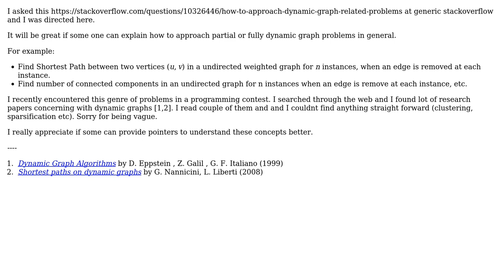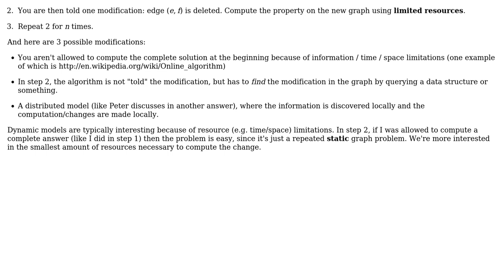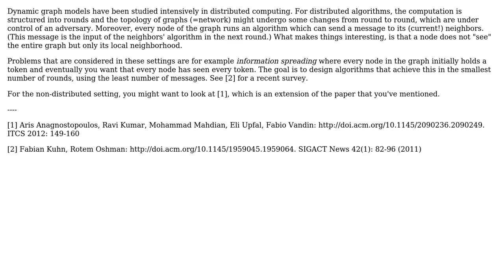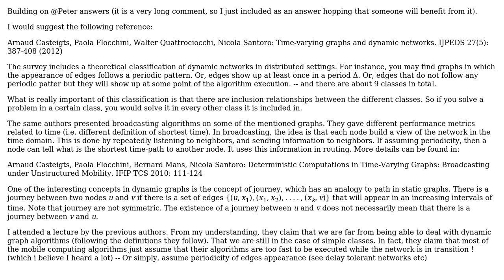How to approach Dynamic graph related problems? (3 Solutions!!)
How to approach Dynamic graph related problems?

With thanks & praise to God, and with thanks to the many people who have made this project possible! | Content (except music & images) licensed under CC BY-SA | Music | Images & others | With thanks to user Raphael user Prakash user Peter user Lucas Cook user AJed and the Stack Exchange Network Trademarks are property of their respective owners. You are responsible for your own actions.